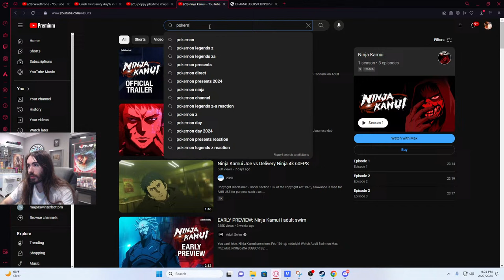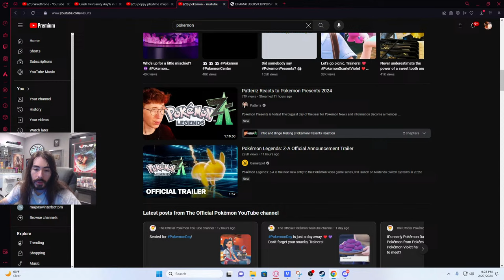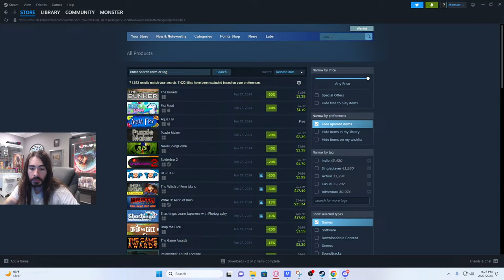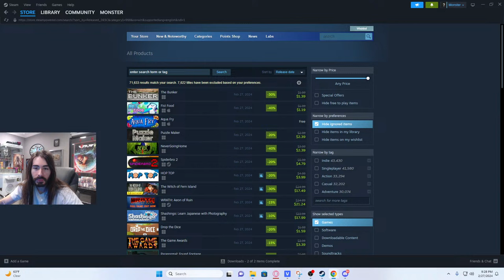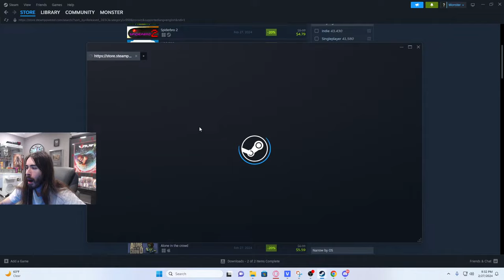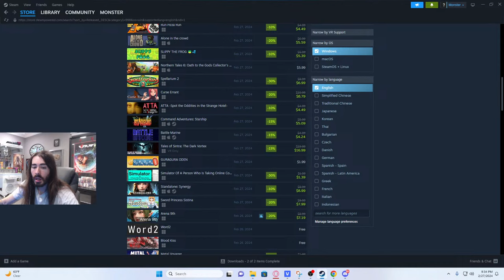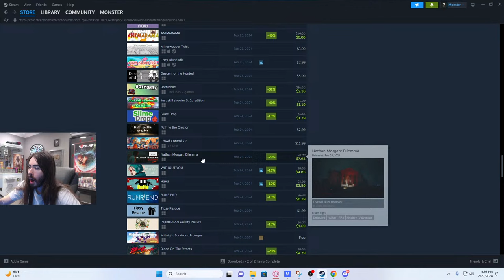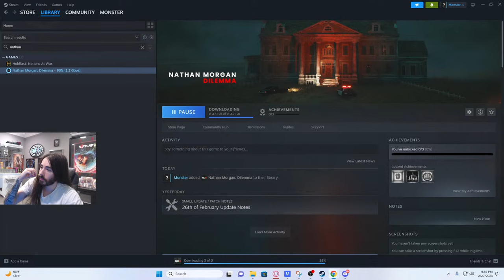Bad games night